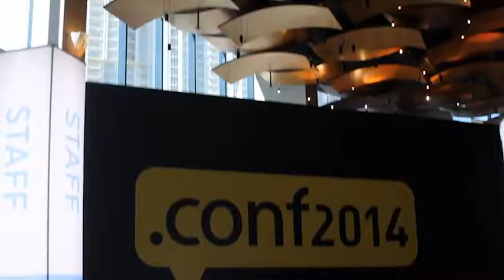Dave Fiveash, BNP Paribas | Splunk .conf2014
Dave Fiveash, BNP Paribas, at Splunk.conf 2014 with John Furrier and Jeff Kelly

DevOps requires organizations to have everyone “bought into the culture,” keeping them focused on the same goals, and being inclusive throughout the different departments, according to Dave Fiveash. The Global Market & Counterparty Risk Support Manager at Banque Nationale de Paris (BNP) Paribas said that the DevOps challenge is more pressing in today’s IT departments  as companies need the discipline of keeping deadlines and finding ways to “keep everyone together in the DevOps culture.” Fiveash reiterates the earliness of DevOps as a field, and its implementation is more of a cultural challenge than a technological one.

In his live interview at Splunk.conf 2014 with theCUBE co-hosts John Furrier and Jeff Kelly, Fiveash explained that banks “are relatively secure places, they put a lot of infrastructure outside to keep safe what’s on the inside.” They have to deal with the trade-offs of keeping data safe while granting access to those who need it. He detailed how Splunk had been a great help in that regard, especially in giving developers access to data without accessing the actual host, at the same time, getting them closer to customers.

“It’s amazing how creative [developers] can be sometimes,” said Fiveash. “When you put the data in front of them… they start to see the value of that.  We’re really seeing new ideas.  Once you open the window to this kind of data, people find new ways of using it.”